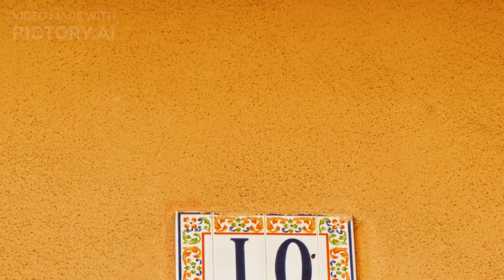Top 10 Endangered Sea Animals